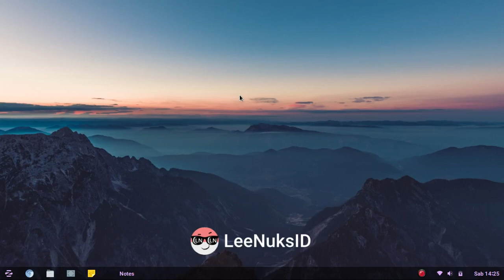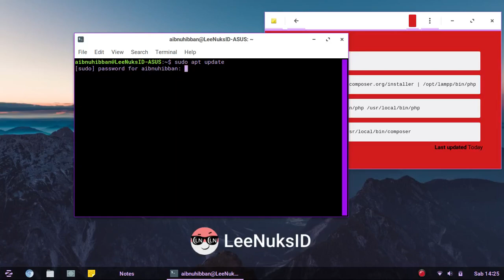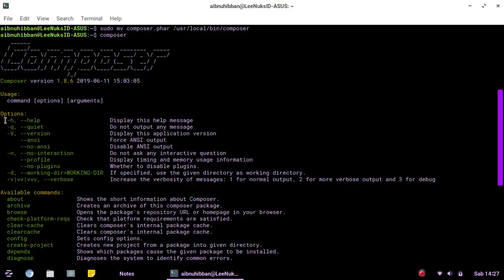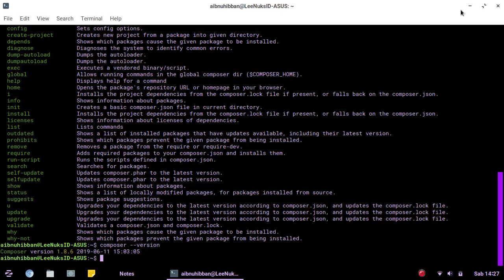Install Composer Linux | Zorin OS Edition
Assalamualaikum Wr.Wb.

sudo ln -s /opt/lampp/bin/php /usr/local/bin/php

sudo mv composer.phar /usr/local/bin/composer

Semoga Bermanfaat